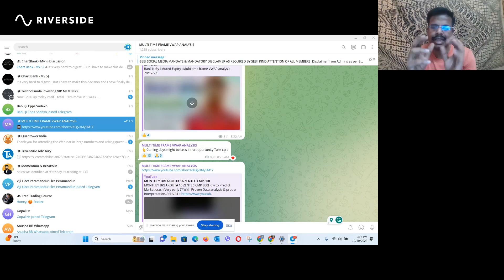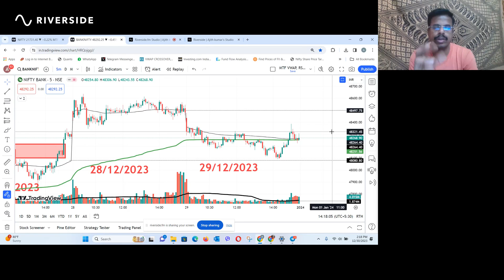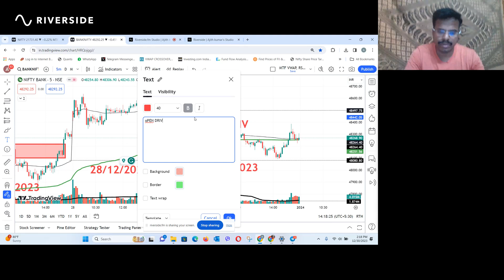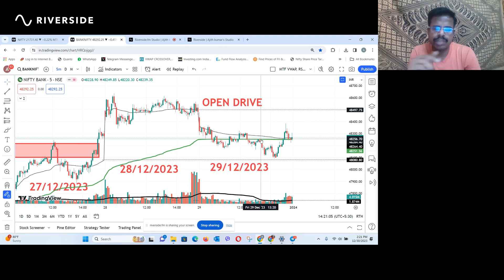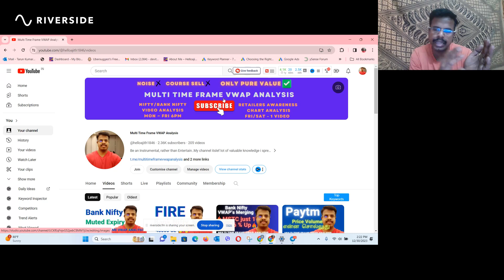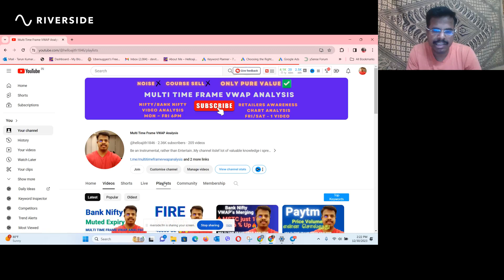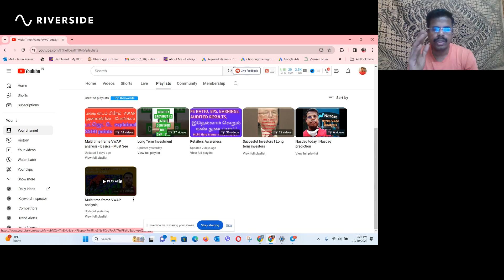Nifty & Bank Nifty I Open drive & Short covering explained I Multi time frame VWAP analysis I 29/12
Technical analysis
Trading
Forex trading
Stock trading
Financial markets
Volume analysis
VWAP
Price action
Indicators
Trading strategies
Support and resistance levels
Trend identification
Trade entry and exit
Investment analysis
Financial education.
vwap indicator
vwap trading
vwap explained
Renaissance Technologies
Quantitative investing
Investing legends
Wall Street billionaires
Trading algorithms